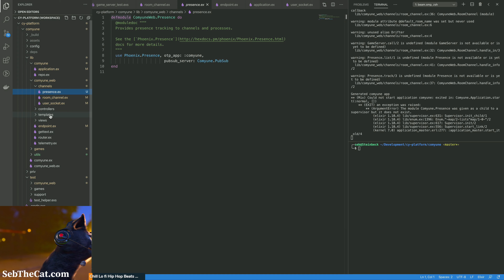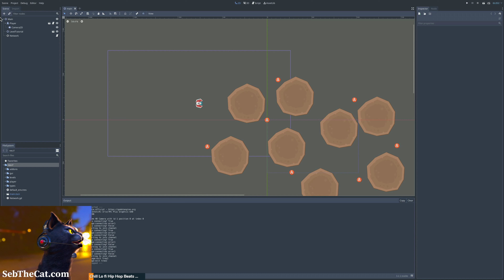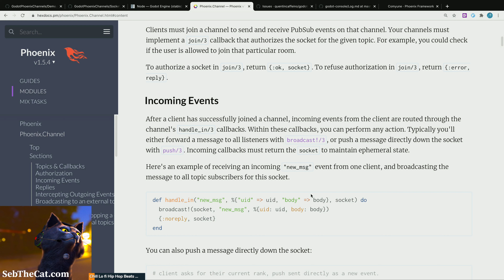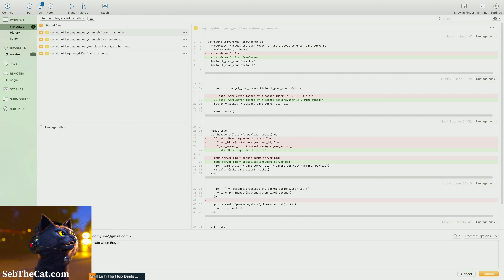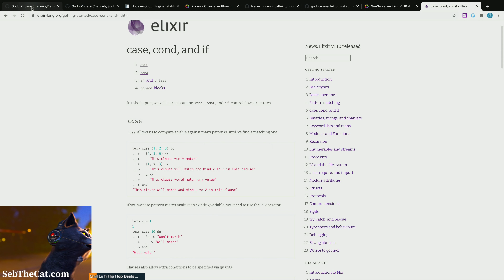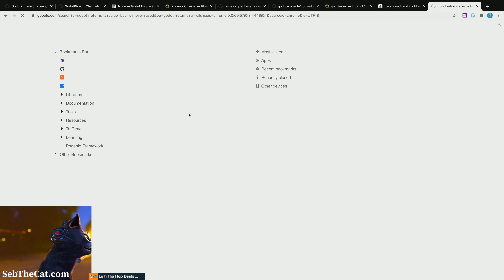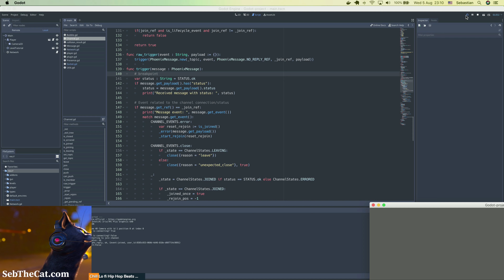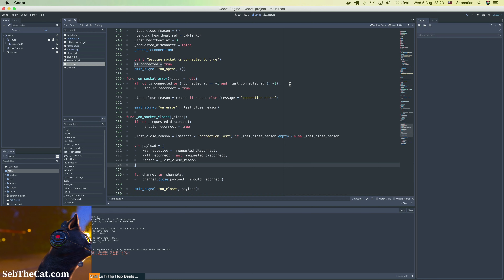GameDev: Building a Multiplayer Game with Godot and Elixir (LIVE STREAM 2)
Join Seb the Cat as he builds a simple Godot game backed by an Elixir server.